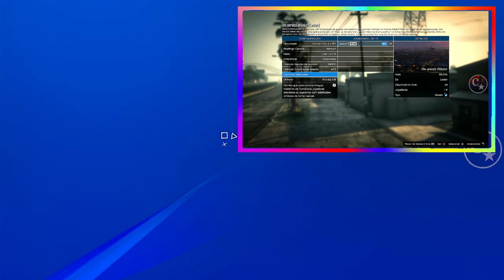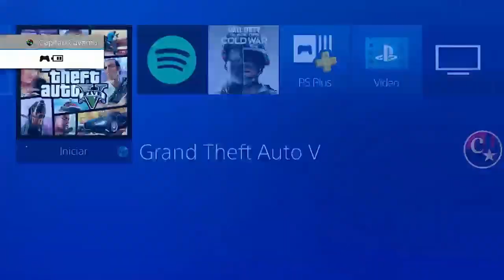💥BRAND NEW💥MERGE CAR2CAR MASSIVO😱TODOS OS CARROS PS4/PS5/XBOX S/X GTA5 ONLINE🔞🌐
▬▬▬▬▬▬▬▬▬▬▬ஜ۩۞۩ஜ▬▬▬▬▬▬▬▬▬▬▬▬▬▬
▓▓▓▒▒▒░░░ LEIA A DESCRIÇÃO DO VÍDEO ░░░▒▒▒▓▓▓ ▬▬▬▬▬▬▬▬▬▬▬ஜ۩۞۩ஜ▬▬▬▬▬▬▬▬▬▬▬▬▬

👉 FOUNDERS:
💥CARROS MODDEDS💥& CONTAS UPADAS P/ PS4:
♠  COMANDO CM74 - NOVO COMANDO
🎮 ID: PS4 - Capitaocaverna74 👈
🎮 ID: PS4 - Capitao74caverna 👈 👈
🎮 ID: PS4 - Capitao_74 👈
🎮 ID: PS4 - Capitao-74 👈
🌟🌟 CANAIS PARCEIROS 🌟🌟